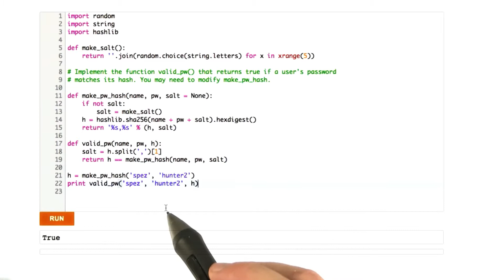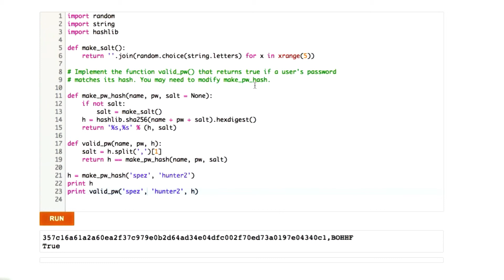Validating Salts Solution - Web Development